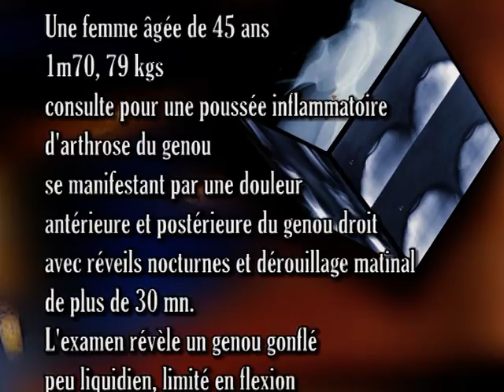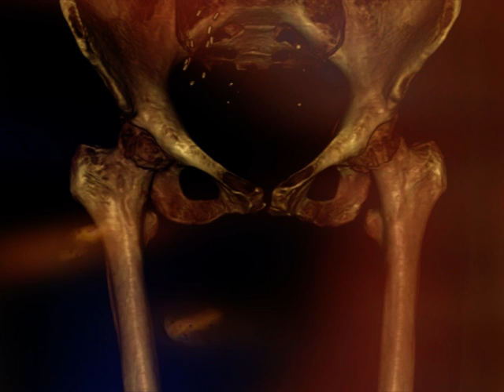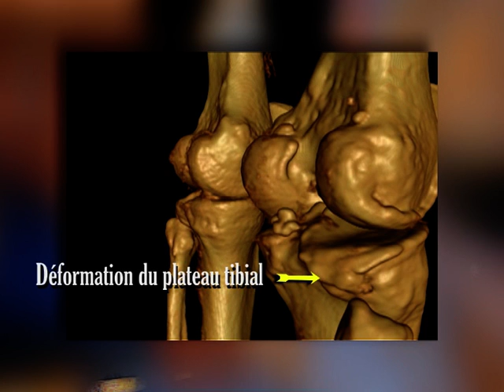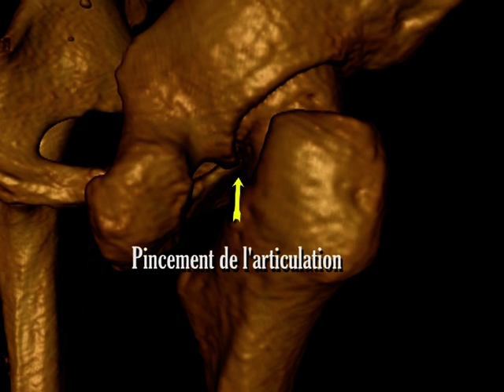Intéret de l'imagerie dans les pathologies arthrosiques